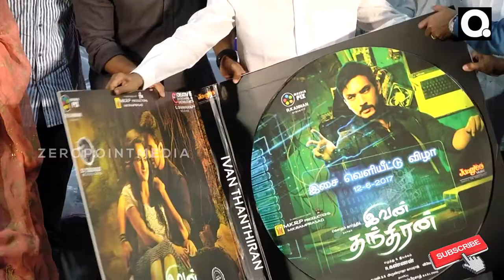Gautham Karthik Crying on stage - Ivan Thanthiran Audio Launch